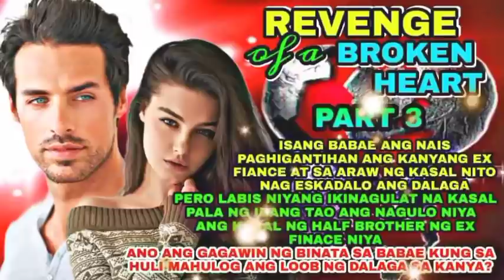REVENGE OF A BROKEN HEART || PART 3 RAVATV